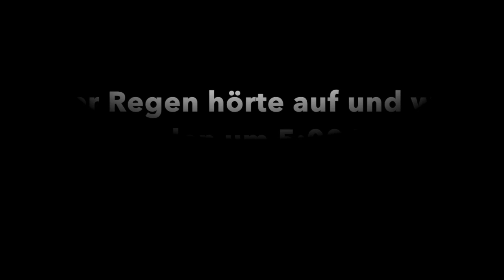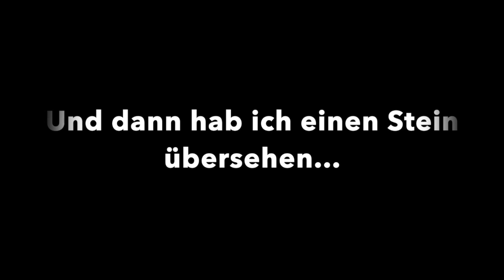Pitz Alpine Glacier Trail 2019 (P45 Glacier Strecke)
Tobi und ich sind den Pitz Alpine Glacier Trail 2019 im Pitztal mitgelaufen und haben die besten Szenen im Video festgehalten. **Folge auch

Danke auch an GEARFLIX, die uns den DJI Osmo Pocket kostenlos zur Verfügung gestellt haben! Hier gibt es mehr Infos

VOn Mandarfen läuft man zuerst auf den Pitztaler Gletscher, dann wieder zurück nach Mandarfen. In der zweiten Schleife läuft man über den Riffelsee zum Taschachhaus und dann wieder zurück nach Mandarfen. Eine sehr technische Strecke, die wirklich fordernd ist.